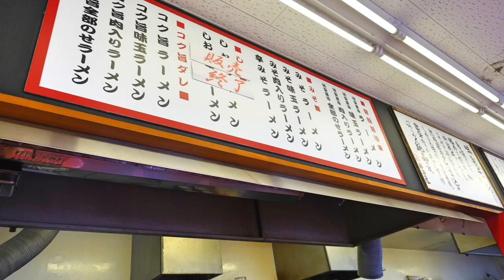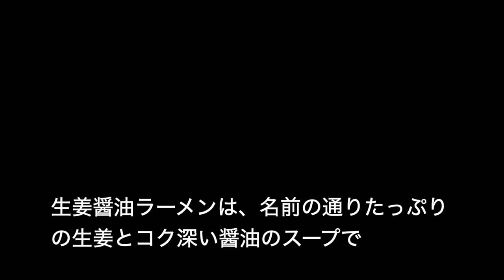【ラーメン魁力屋】No,19. 期間限定 生姜醤油ラーメン紹介 ＃1376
冬にありがたい身体の温まる生姜醤油ラーメンを期間限定で頂いてきました
しかし、またもややら書いちゃいましたので紹介動画にしました。